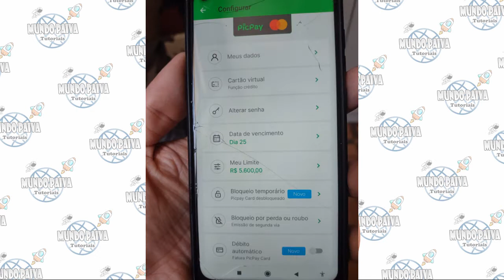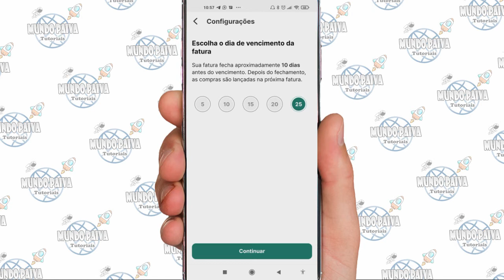COMO ALTERAR DIA DE VENCIMENTO PICPAY CARD!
Neste Vídeo:
Alterar dia de vencimento picpay card